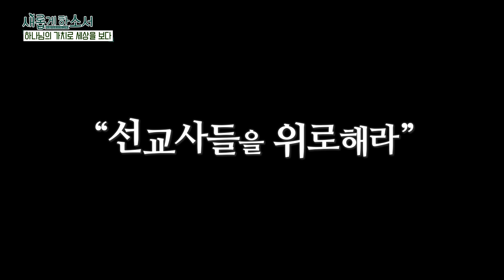솔직, 유쾌, 감동! 탱크 목사 홍민기 목사(라이트하우스 무브먼트 대표) ㅣ새롭게하소서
하나님의 사랑을 전하는 '새롭게 하소서'의 걸음에 여러분의 많은 관심과 후원 부탁드립니다. ♡